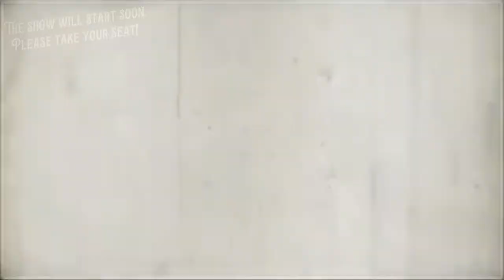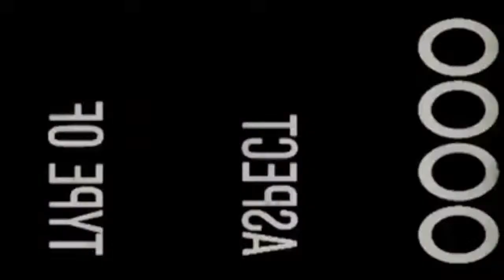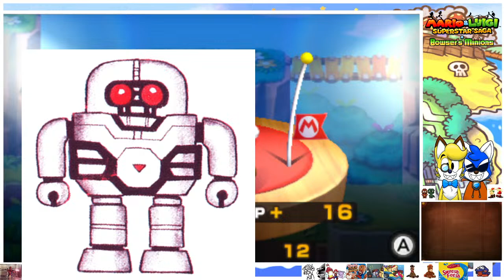GSVProductions Presents: Mario & Luigi Superstar Saga + Bowser's Minions - Part 2.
What did the Legume say to it's friend when he accidentally retraced his steps?
"I feel like I've BEAN here before."
This and more PEA-K comedy tonight on Mario & Luigi: Superstar Saga!